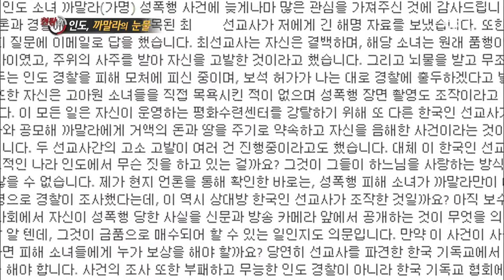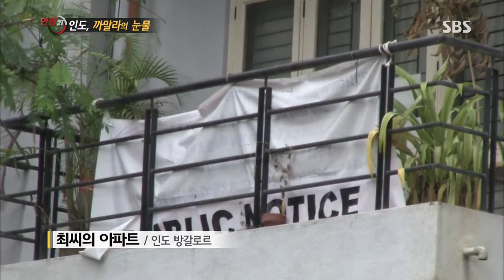2013-09-03 현장21 #3(1)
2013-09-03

[ 까말라의 눈물 ]
인도의 한 고아원 앞엔 차도르를 감은 한 여성이 나타났다
 "난 8살 때 고아원에 맡겨졌고,
13살 때부터 최씨의 성폭행에 시달렸습니다"